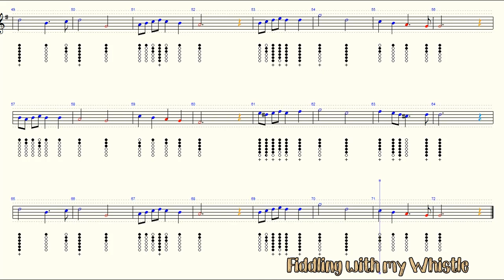Judas Maccabaeus - G F Handel - Suzuki Book 2 - Tin Whistle - Play Along Tab Tutorial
Judas Maccabaeus (Chorus from) - G F Handel - Suzuki Book 2 - Tin Whistle - Play Along Tab Tutorial